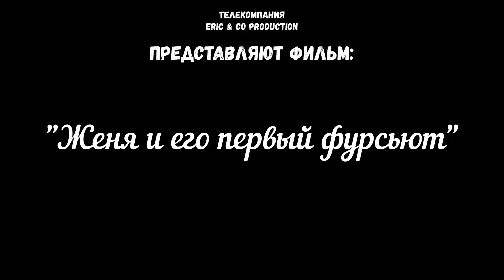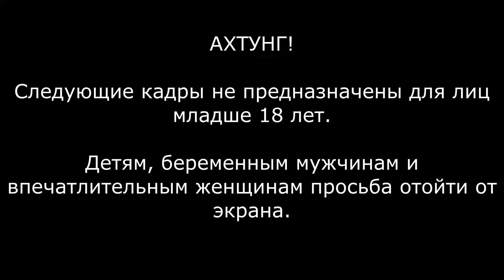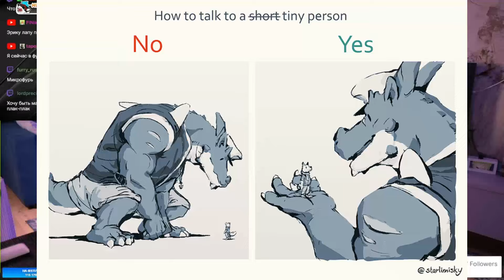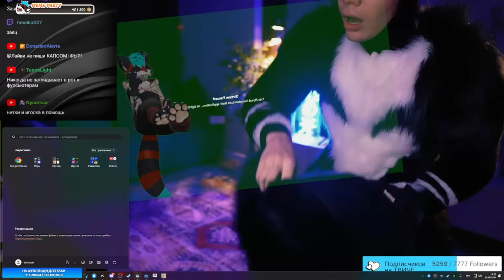РАСПАКОВКА ФУРСЬЮТА - МОЙ ПЕРВЫЙ ФУРСЬЮТ ДЛЯ КВАДРОБИКИ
Совместная распаковка первого фурсьюта Рокета! @SuperScaryWolf